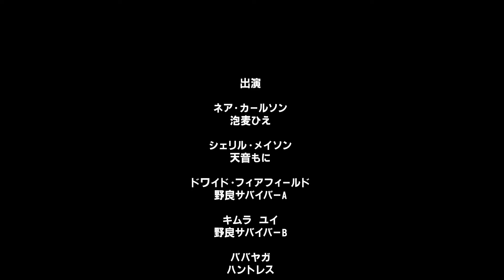[JP]Dead by FUNNY Daylight #2 | ごめんね、キムラユイ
Dead by Daylightを遊んでで遭遇した面白いシーンシリーズです。

今回ご一緒してるのは天音もに！